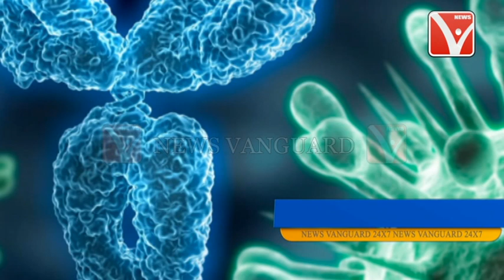দেশে করোনা আক্রান্তের সংখ্যা হ্রাসমান।